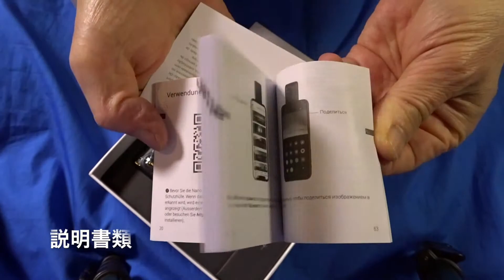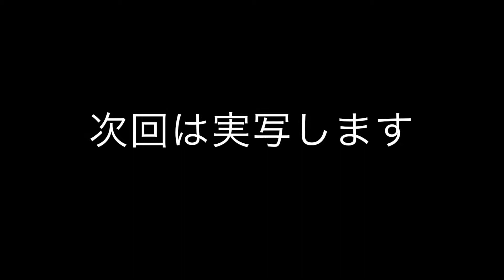Inasta360 Nano S 開封と動作紹介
Insta360 Nano S 購入しましたので、
開封しました。
やはりケース付きのiPhoneだと刺さらず
ケース派としては残念なところ。
使い方を　おいおい考えます。